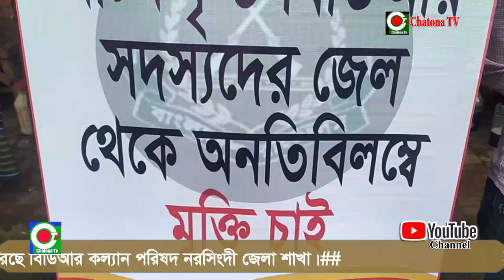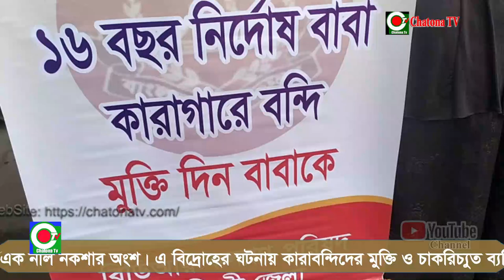#পিলখানা হত্যাকাণ্ড ছিলো পতিত ফ্যাসিস্ট স্বৈরাচারী সরকারের সুদূরপ্রসারী এক নীল নকশার অংশ। এ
#পিলখানা_হত্যাকাণ্ড ছিলো পতিত ফ্যাসিস্ট_স্বৈরাচারী_সরকারের সুদূরপ্রসারী এক নীল_নকশার অংশ। এ বিদ্রোহের ঘটনায় কারাবন্দিদের_মুক্তি ও চাকরিচ্যুত ব্যক্তিদের চাকুরি পুনর্বহালের দাবিতে মানববন্ধন করেছে বিডিআর_কল্যান_পরিষদ_নরসিংদী_জেলা শাখা।##